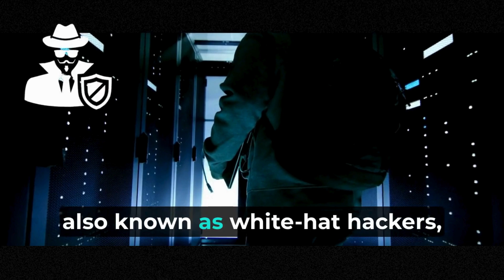The Future of Ethical Hacking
Welcome to AmaanSec!

I'm a 17 year old cyber security enthusiast. A very passionate guy about cyber security and I love to teach. On this channel you will get 101 professional knowledge about cyber security and related fields. If your goal is to start career as a ethical hacker then this channel for you.